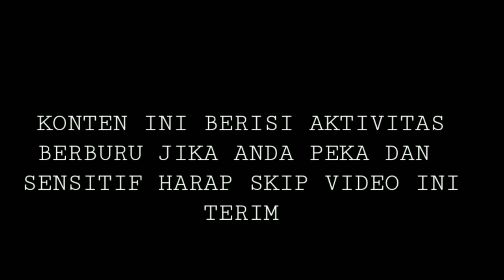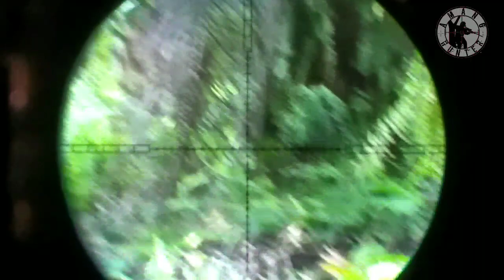Berburu Ruak di Kebun Sawit